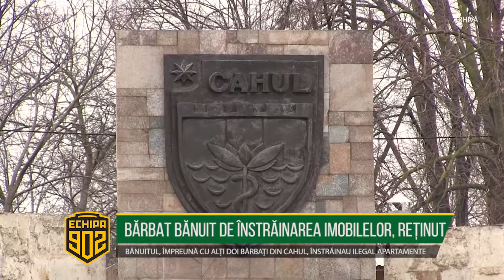ÎNCĂ UN BĂNUIT DE ÎNSTRĂINAREA IMOBILELOR, REȚINUT